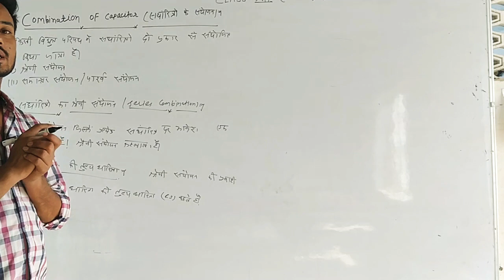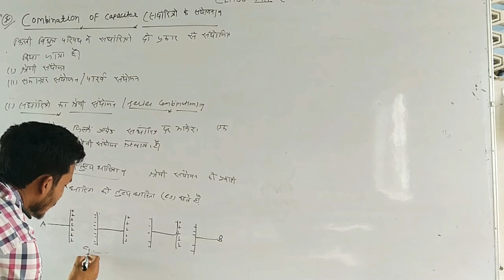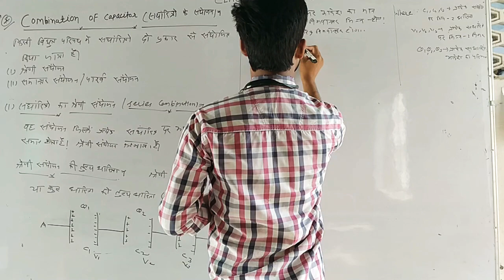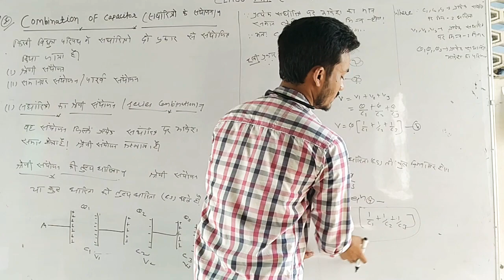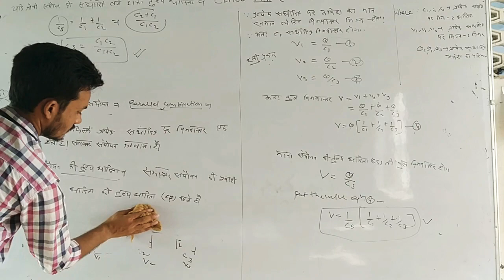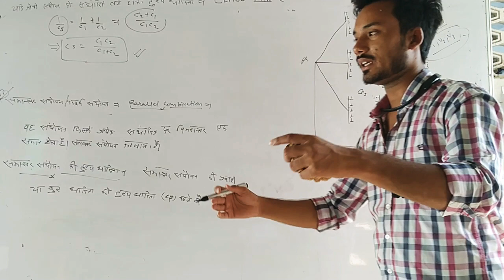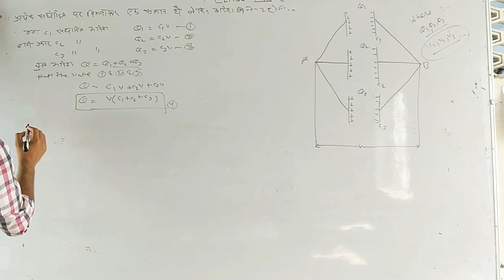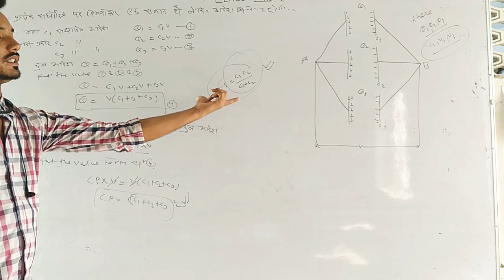04 Combination of Capacitor in Hindi , Class 12 ! Chapter 4